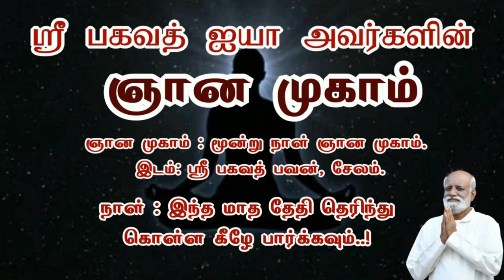தோல்வியை ஏற்றுக் கொண்டால் வரும் வெற்றி..! Mr. Anand | Sri Bagavath ஐயா